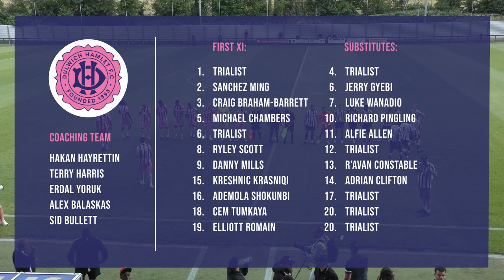HAMLET HIGHLIGHTS: Tooting & Mitcham United vs Dulwich Hamlet | Pre-Season Friendly | 25/7/23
DHFCTV DHFC | Match highlights of Tooting & Mitcham United vs Dulwich Hamlet from the pre-season friendly, on 25th July 2023 at Imperial Fields

COVER PHOTO CRED: Rob Avis & Tom Bale
FILMED BY: Hernan Rivero
COMMENTARY BY: Tom Bale & Jake Egelnick
EDITED BY: Tom Bale